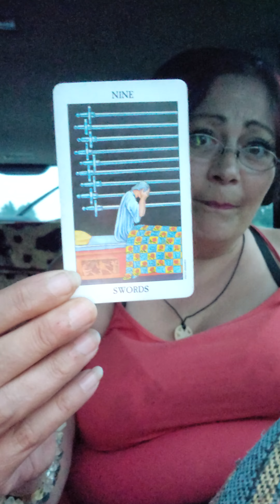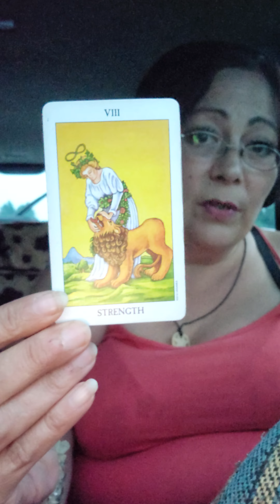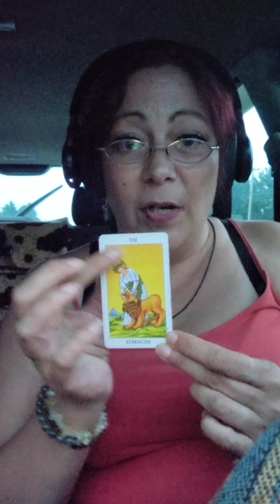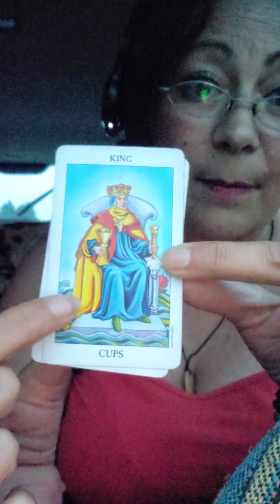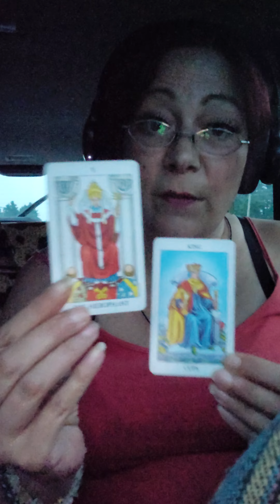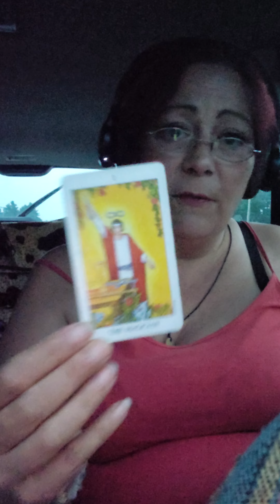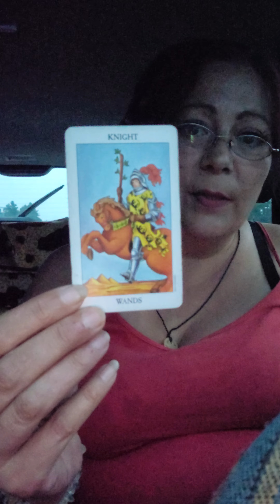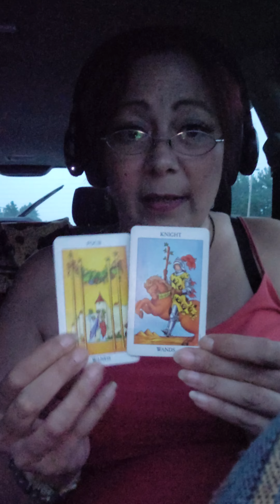Cosmic Turtles, Anxiety be gone!!!